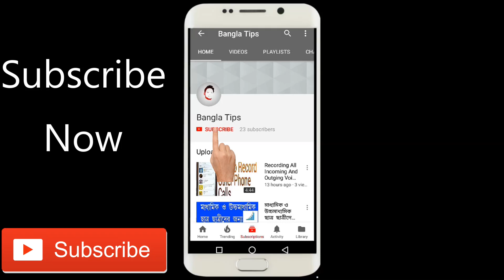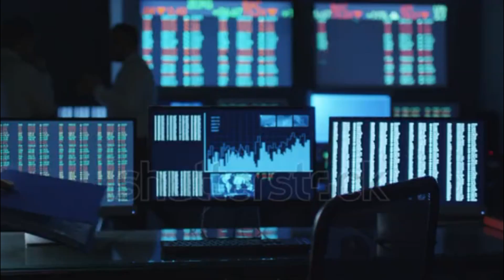স্টেট ব্যাঙ্ক গ্রাহকদের জন্যে সুখবর || SBI Cuts Charges For Balance Shortfall By Up to 70%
banglatechs